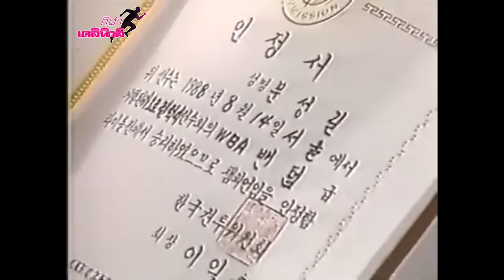เขาค้อ แกแล็คซี่ v มูน ซัง กิล (ภาค 1)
"แฝดพี่" เขาค้อ แกแล็คซี่ v "ไอ้ผมม้า" มูน ซัง กิล (ภาค 1)

ศึกชิงแชมป์โลกรุ่นแบนตัมเวต WBA

14 สิงหาคม 2531

นิว ลามาดา เรเนส์ซ็องซ์ โฮเทล, กรุงโซล ประเทศเกาหลีใต้

"เขาค้อ" โขก "ไอ้ผมม้า" แตกรวมแต้ม ก่อนเข็มขัดหลุดแบบคาใจคนไทยทั้งประเทศ...!!!

ปล. 1 แก้ไขข้อมูลครับ ที่พูดว่า มูน ซัง กิล เลิกมวยปี 2003 ที่จริงแล้วเลิกปี 1993 นะครับ ผมผิดไป (ไม่) หน่อย...ขออภัยมา ณ ที่นี้ 🙏🙏🙏

ปล. 2 ใครอยากชมภาค 2 คู่นี้ ตามไปที่นี่เลยครับ